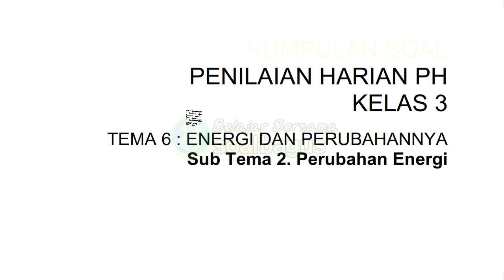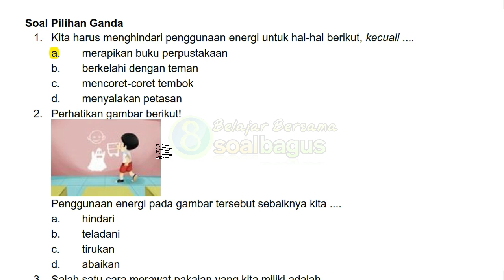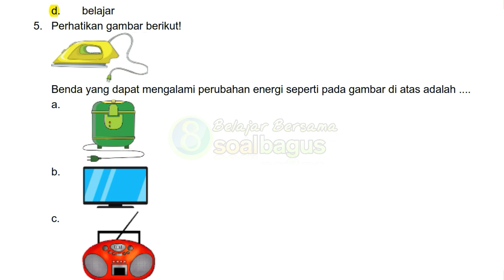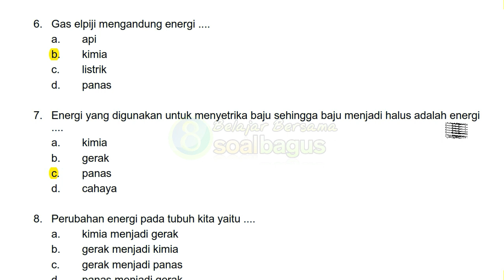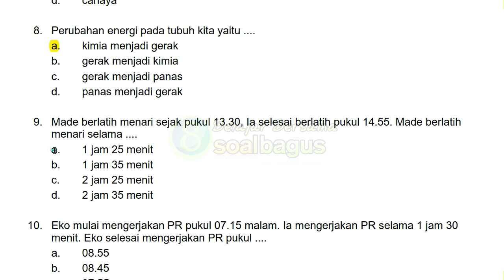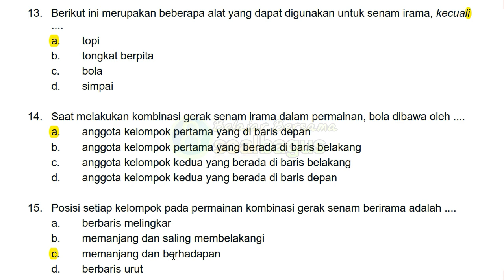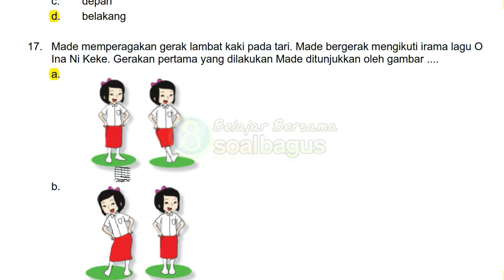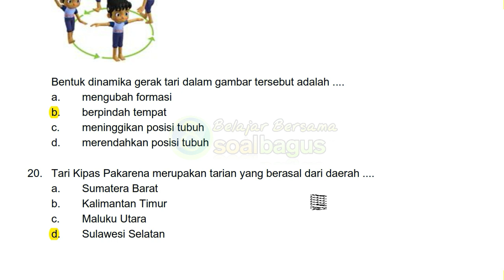Ulangan Harian Kelas 3 Tema 6 Subtema 2 dan Jawaban Semester 2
Soal Latihan Ulangan Kelas 3 SD/MI tema 6 subtema 2 dan kunci jawaban semester 2/ genap kurikulum 2013 revisi 2018, untuk belajar tahun 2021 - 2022.